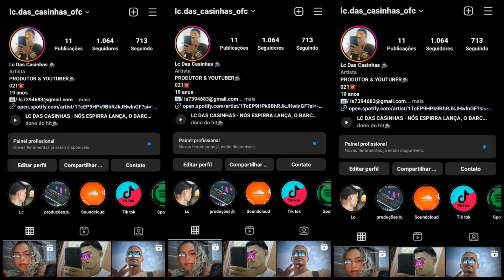SE PERDEU POR PRATA E OURO × EU TOU PERDIDO COM OS CRIA NO CRUZEIRO DO NEYMAR [ LC DAS CASINHAS ]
Compartilhar

                Tags (𝐢𝐠𝐧𝐨𝐫𝐞𝐦)